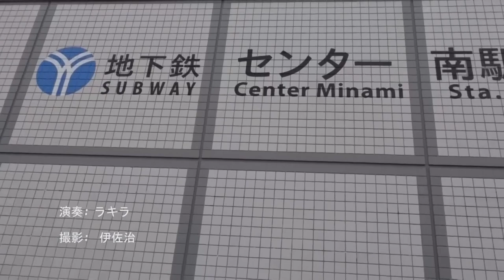元気になって(Change of Air) ニュースステーション天気予報のBGM Piano by Rakira センター北ストリートライブ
ニュースステーション天気予報のBGMにも採用！

２０種類２００曲オーバーのラキラオリジナル楽曲からあなたに合う曲がきっとあるはず。